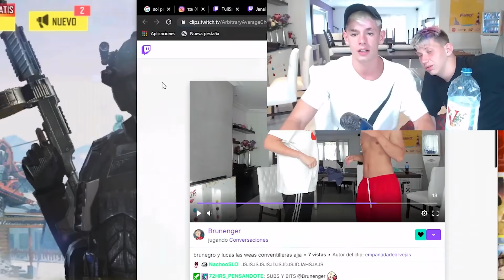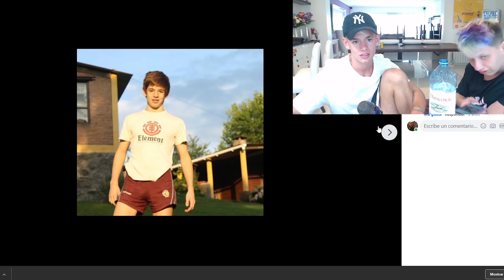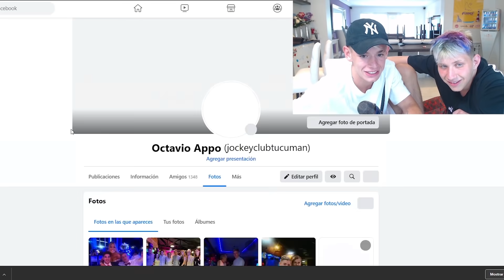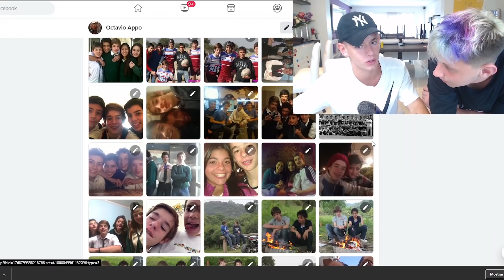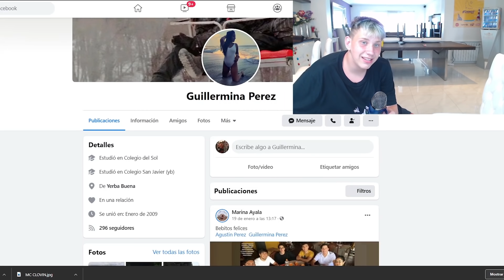MI PASADO OSCURO